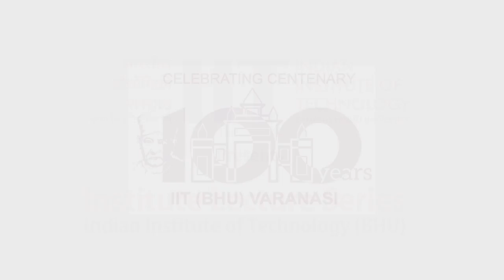Dr. Ashok Gajanan Modak | Understanding B. R. Ambedkar | With Q&A | ILS IITBHU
Skip to main Lecture: 00:09:10
Skip to Q&A: 01:36:30

Ashok G. Modak is an Indian national born in 1940 currently residing in Mumbai. He did his Master of Arts (M.A.) first in Economics (1963) and later in Political Science (1967) from the University of Pune. He obtained his Doctorate (Ph.D.) from the Jawaharlal Nehru University, New Delhi in 1980. His Doctorate subject was "Soviet Economic Aid to India." In recognition of his contribution in the field of education, the Government of India nominated him for the position of National Research Professor on 6 January 2015 for a period of five years

Day & Date: Thursday, the 30th Aug, 2018
Venue : Professor Gopal Tripathi Auditorium, Department of Chemical Engineering & Technology, IIT(BHU), Varanasi
Team: Yashmeen Rao, Deepti Banarjee, Jyoti Singh, Kuber Patel, Meghna Mukherjee, Ramkesh Patel, Sagar Das